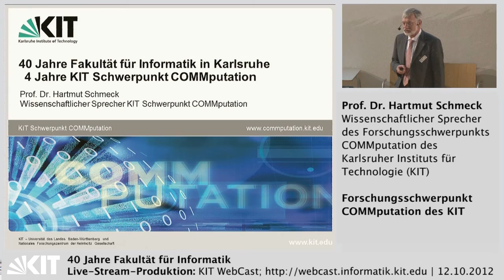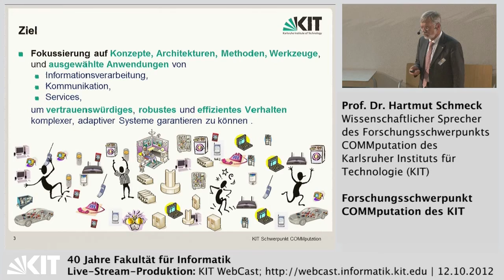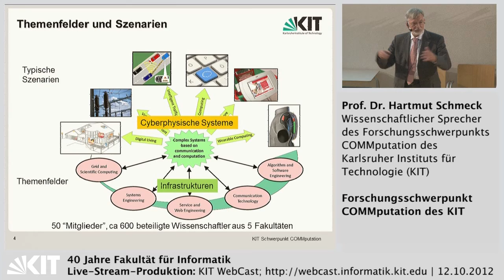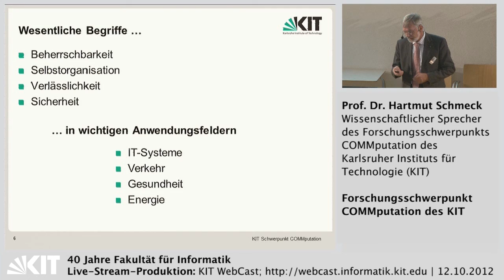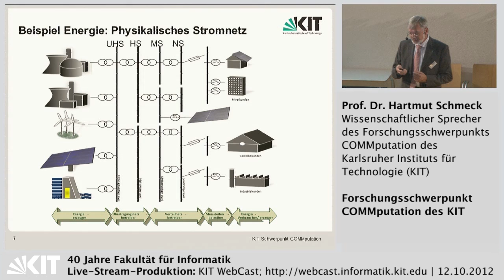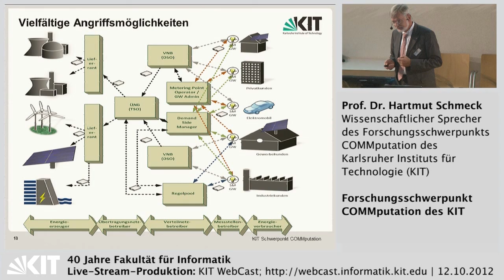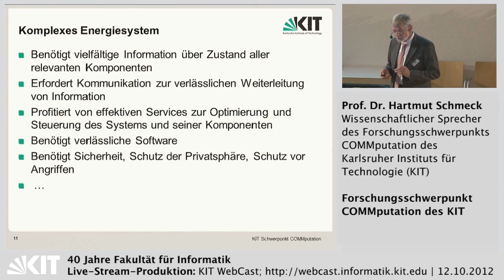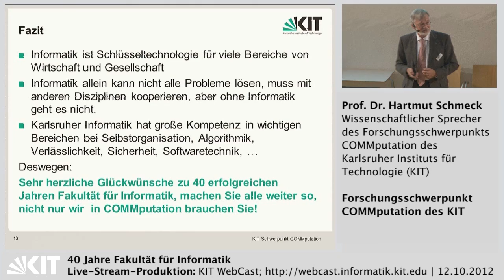Forschungsschwerpunkt COMMputation des Karlsruher Instituts für Technologie (KIT)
Prof. Dr. Hartmut Schmeck | Wissenschaftlicher Sprecher des Forschungsschwerpunkts COMMputation des KIT | KIT, Institut für Informatik und Formale Beschreibungsverfahren

Die Themen Kommunikation und Computertechnologie sind eng verbunden mit dem technologischen Fortschritt. Es gibt eine zunehmende Anzahl intelligenter Geräte, die Objekte und Gegenstände mit der Fähigkeit zur Interaktion, Umgebungswahrnehmung und Anpassung ausstatten. Solch komplexe Systeme erfordern ein ineinander greifendes Verständnis und eine intelligente Nutzung der Kommunikation und Computertechnologie. Deren inhärente Verflechtung ist das Leitthema des Schwerpunkts COMMputation.

Der KIT-Schwerpunkt COMMputation  befasst sich mit der Handhabung und Kontrolle komplexer technischer Systeme und den damit verbundenen Herausforderungen. Die Forscherinnen und Forscher aus den Bereichen Informatik, Elektrotechnik, Informationstechnik sowie Wirtschaftswissenschaften beschäftigen sich mit Konzepten, Verfahren, Werkzeugen und Anwendungen der Informationsverarbeitung und Kommunikationstechnik.

Die Aktivitäten im Schwerpunkt gliedern sich in folgende fünf Topics:

eOrganisation und Service Engineering
Grid Computing und Wissenschaftliches Rechnen
Algorithmen- und Softwaretechnik
Kommunikationstechnik
Systemtechnik